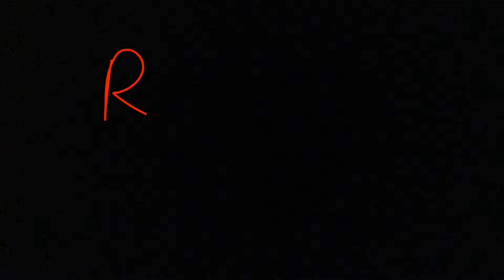Best Pearls Corner Moments